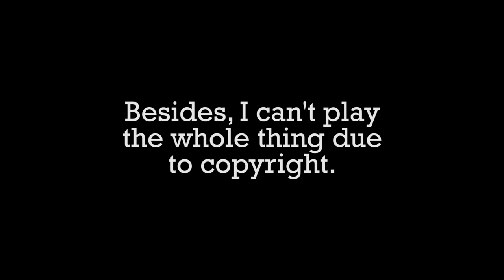[APRIL FOOLS 2024] I'm quitting the internet...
Goodbye...

"Wounded" and "Disco con Tutti"